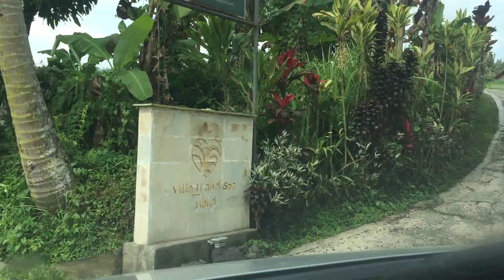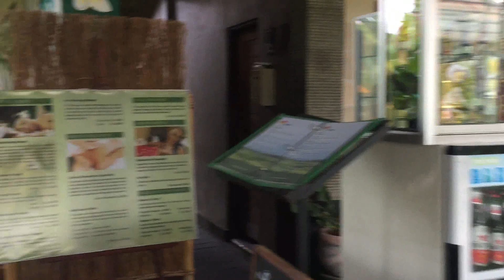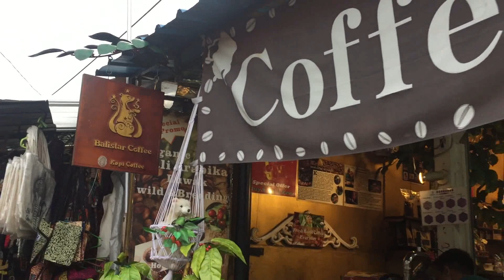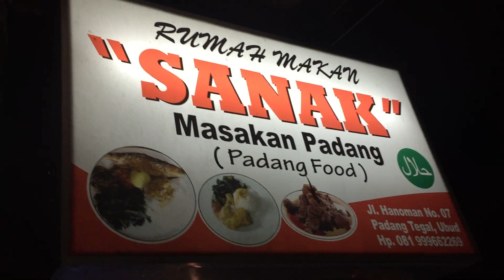BEAUTIFUL BALI TRAVEL VLOG 2018- DAY 2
LEGIAN-BALI TO UBUD-BALI